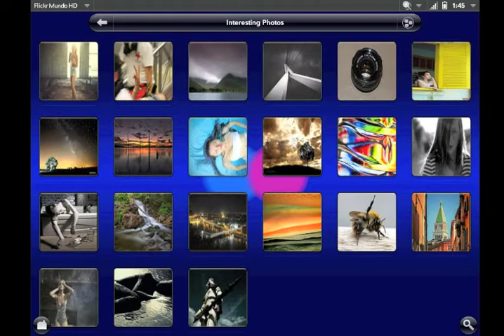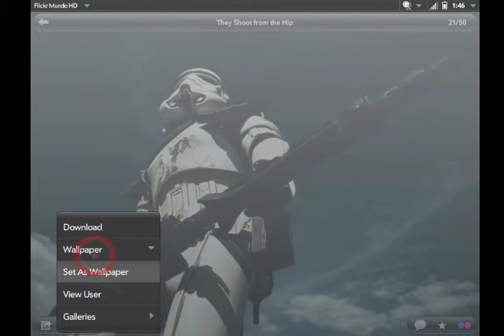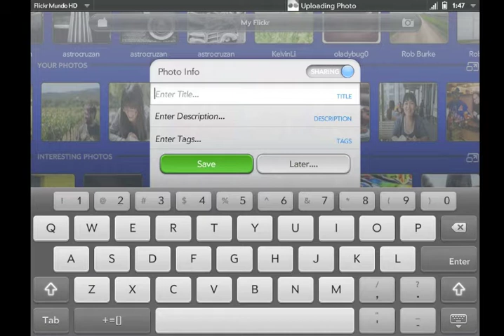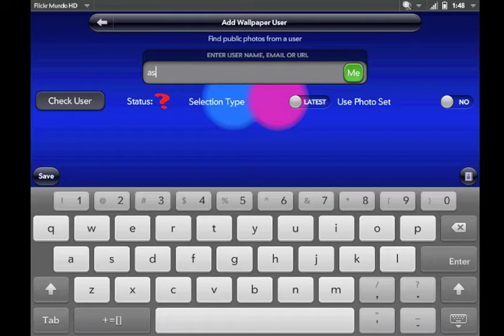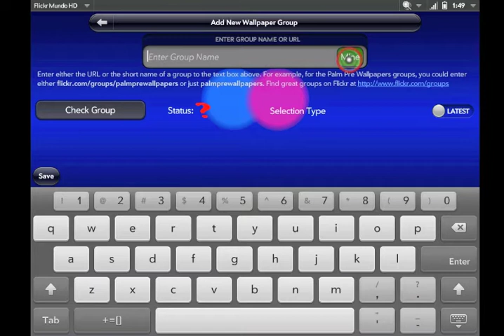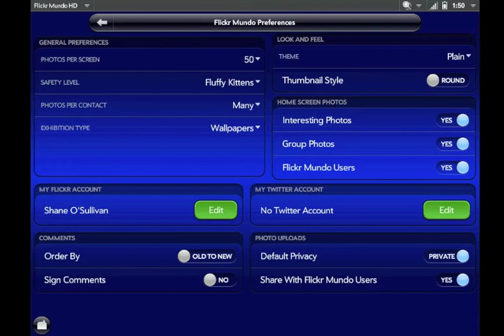Flickr Mundo HD for the HP TouchPad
Flickr Mundo HD is a great Flickr app for the HP TouchPad.  This video shows just some of its many features like photo upload to Flickr, auto-rotated wallpapers, commenting, adding favorites, bulk editing photos and more.

for more great webOS apps